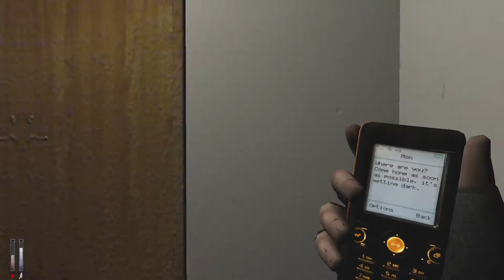크라이 오브 피어) 용연향 실황 제 8화 [1080P 60fps] 지리는 갑툭튀 게임 Cry Of Fear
2012년 당시 최고의 모드라 불리던 크라이 오브 피어를 다시 한 번 플레이합니다!
기존에 한 번 플레이 했던 게임이지만 화질과 프레임을 강화해 다시 방송을 진행해보았습니다.
그럼 진정한 공포의 세계로 빠져보도록 합시다!